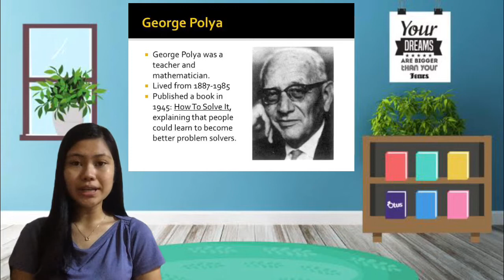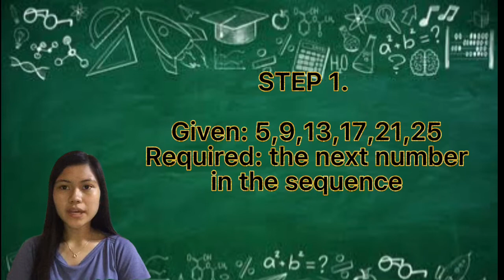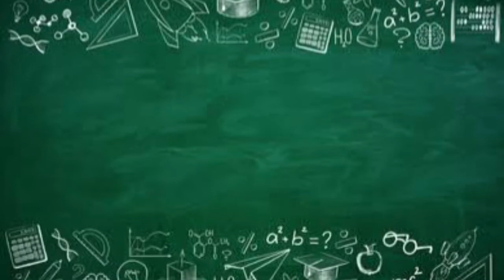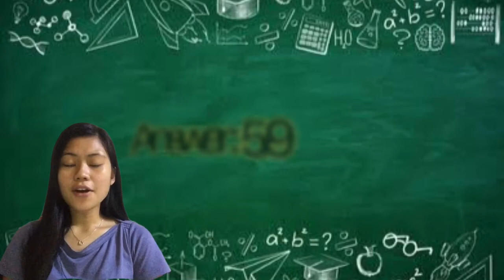The POLYA’s 4-steps in Problem Solving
Jocel Mae A. Sumagang
BSN 1 Block A